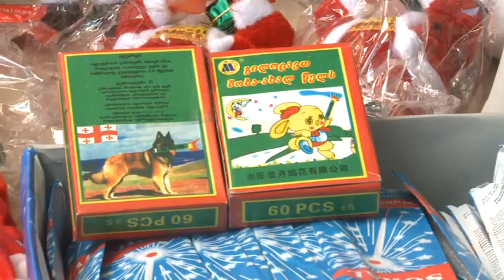Sujet PARTLAYICI MADDELER TTV